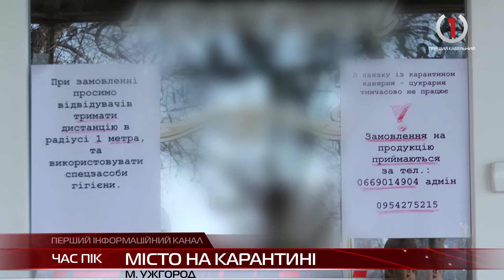Відсутність масок та молитви через інтернет: як живе Ужгород в умовах карантину?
Безлюдні вулиці, зачинені магазини та богослужіння через мережу Інтернет. Ужгород, як і решта міст України, звикає до життя в умовах карантину. Із 20-го березня призупинений рух громадського транспорту. На аптечних прилавках не знайти масок та антисептиків. Кав’ярні зачинені, утім у деяких із них каву з собою замовити можна.